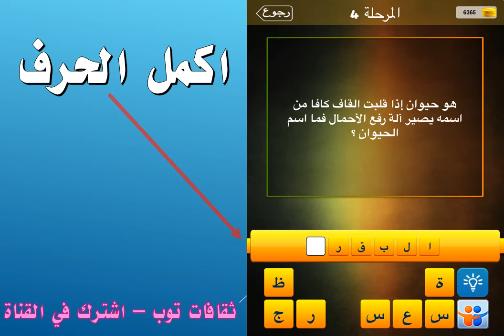هو حيوان اذا قلبت القاف كافا من اسمه يصير الة رفع الاحمال فما اسم الحيوان؟